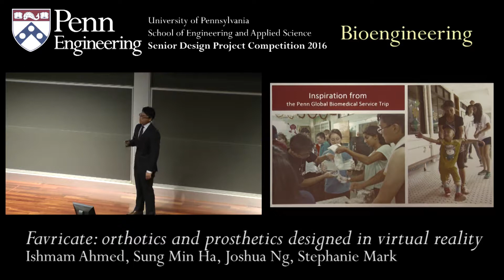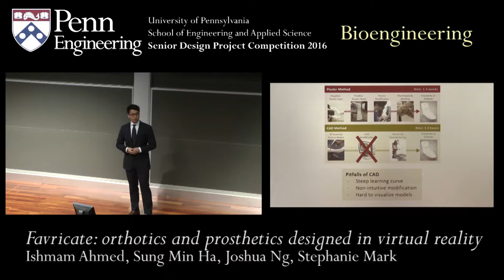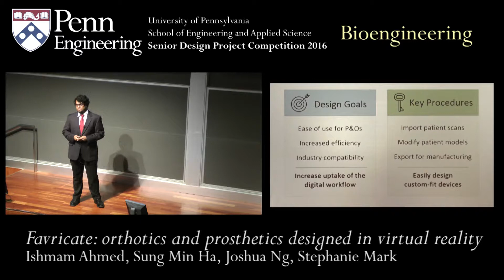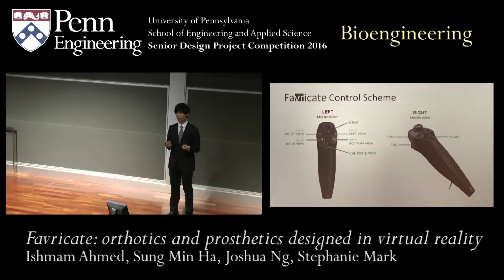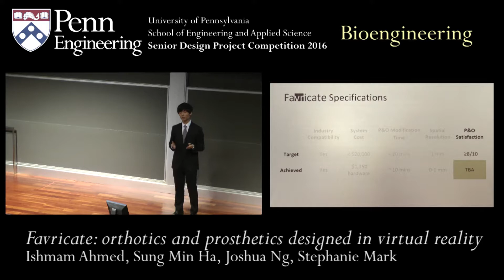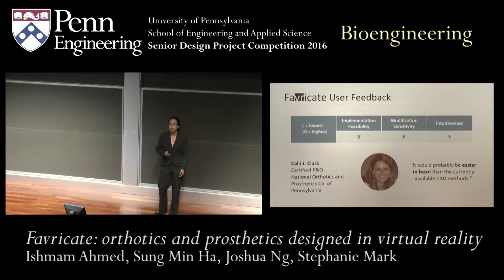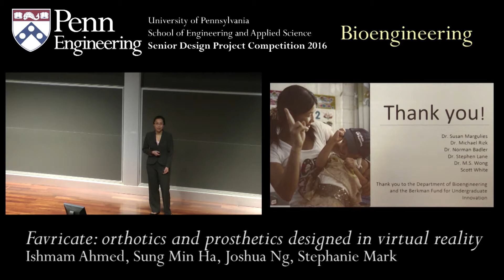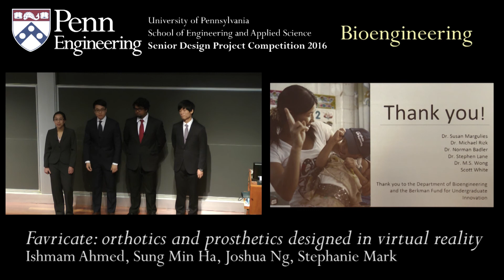Senior Design 2016: Favricate: orthotics and prosthetics designed in virtual reality